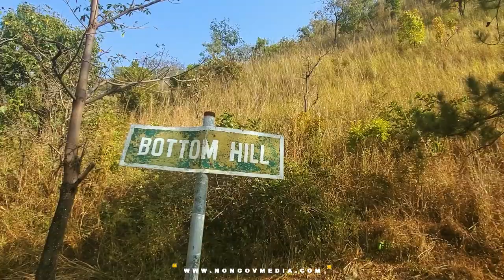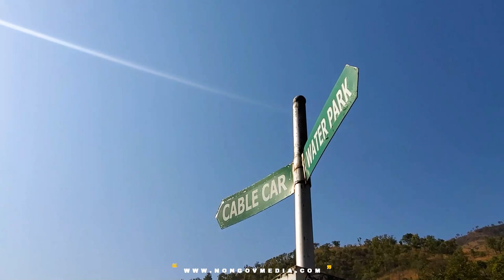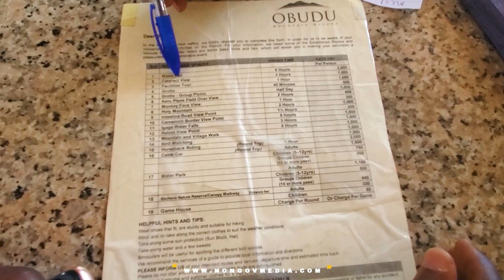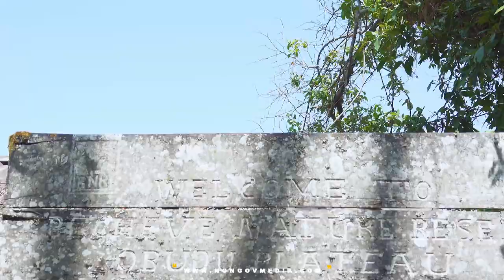I visited the MOST BEAUTIFUL PLACE IN NIGERIA! OBUDU CATTLE RANCH CALABAR IN 2021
A while back, at the beginning of the year (2021) i and a few friends decide to visit the famous Obudu cattle ranch also known as Obudu mountain resort. This is by far the most beautiful place i have ever been to, the landscape there is so amazing! the view from the  mountain top is nothing like i had ever seen. Words cannot explain just how beautiful this place is. Little wonder why Obudu mountain resort won the award for the best resort in Nigeria in past years. This resort is located in Cross river state (south south part of Nigeria) The capital of cross river state is Calabar and the resort is located in a community known as Obudu. There are lots of attractions at this resort and here is a list of them and the prices per person

1. waterfall #2,000
2.cataract view #1,000
3. facilities tour #1,000
4. grotto #500
5. Aeroplane field of view #400
6.monkey face view #300
7. holy mountain #1,000
8. intestine road view point #400
9. cameroon border view point #1500
10. igaga water falls #1500
11. retest view point #1500
12. mountain and village walk #1000
13. bird watching #1,500
14. horseback riding #2,000
15. cable car  adult #1,500 children 5-12 yrs 750
16. water park Adults #1,100 Children #550
17. Becheve nature reserve/canopy walkway adults #300 children #50
18. Game house (charge per round or charge per game)

These are the available attractions and how much the resort charges, although from my visit there, there isn't any known existing structure to ensure that this payment is made, and when we made the payment, there wasn't any receipt issued. So we found ourselves having to pay again at each point, the best approach would be to first talk to the locals there who are always excited to welcome visitors and help them around. For a little tip, they  will go all out to ensure you enjoy your stay.
The road up the mountain is quite steep and so if you are driving there, be sure to go with a car that is in proper shape. Or you have the option of parking at the bottom of the mountain and mounting one of the many motorcycles that ferry people up and down the mountain. I would advice to do everything in your power to get your car up the mountain, because it will make your visits to the different attractions easier and more comfortable.

to view my professional portfolio.